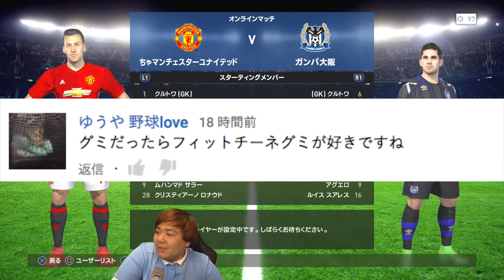【ウイイレ2017 】第289ぱぁ「理不尽な事故で２点取られて激おこ」myClub日本一目指すゲーム実況！！！pes ウイニングイレブン